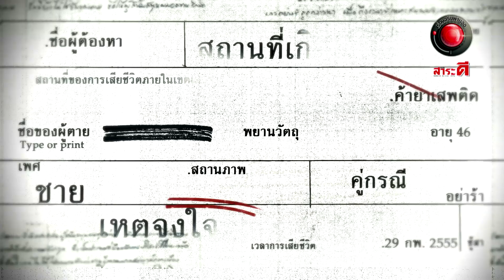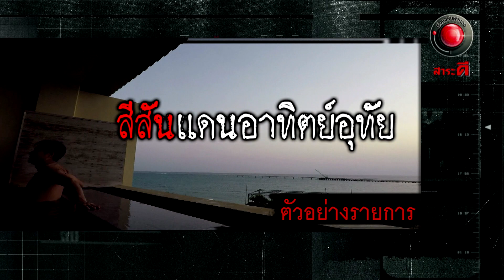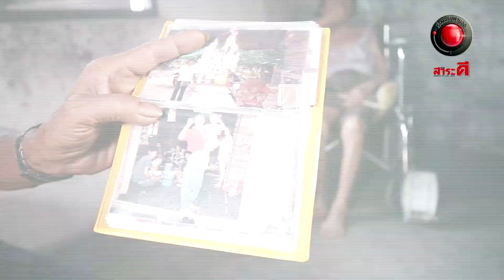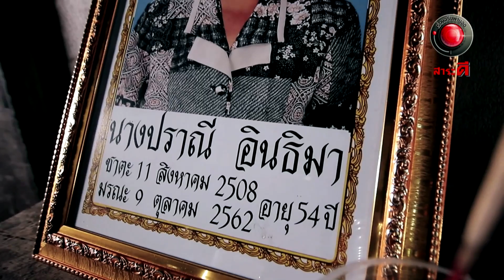ฆ่าฝังวิญญาณ l ออกอากาศ 27 ตุลาคม 2562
ย้อนรอย คดีสะเทือนขวัญใน จ.ตาก!!! เมื่อจู่ ๆ ลูกสาวที่ย้ายออกไปอยู่กับสามีได้หายตัวไปอย่างไร้ร่องรอย ขาดการติดต่อ ทำให้ผู้เป็นพ่อ วัย 81 ปี ใช้แรงกำลังและเงินทุนที่มีทั้งหมด ออกตามหา ก่อนที่จะพบความจริงว่าลูกสาวสุดที่รักถูก ฆาตกรรม อย่างเลือดเย็นด้วยน้ำมือของสามี ไปติดตามเรื่องจริงสุดสะเทือนใจเรื่องนี้ในรายการเรื่องจริงผ่านจอ

ติดต่อแจ้งเรื่องราวได้ทาง Inbox หรือทาง Email